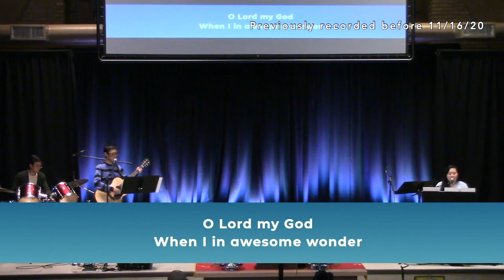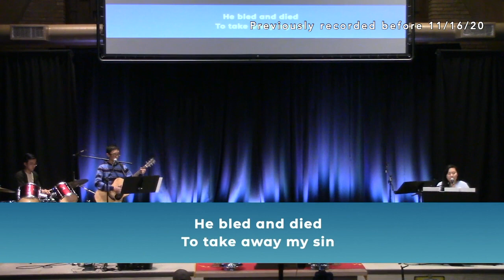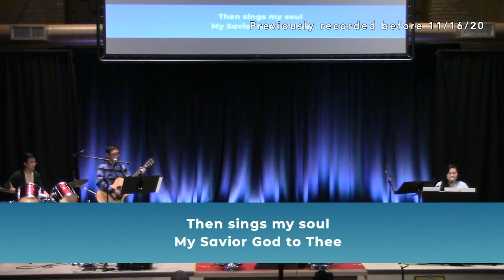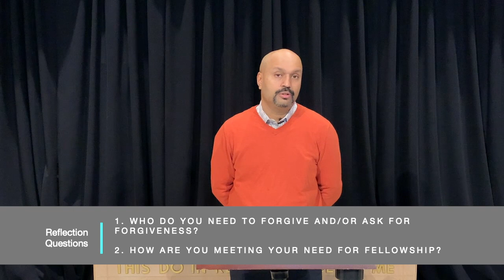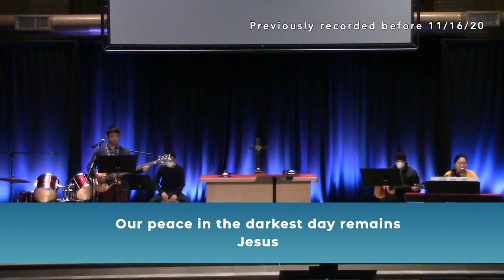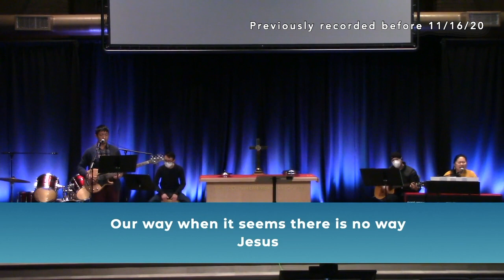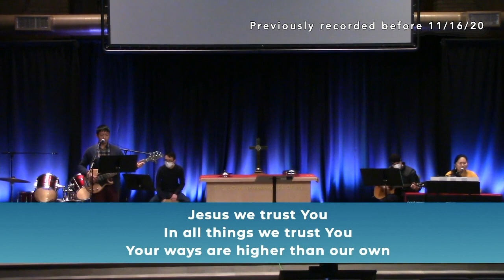English Worship Service - November 29, 2020